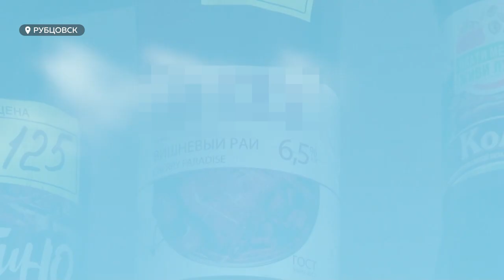Спиртной киоск рядом с качелями: в Рубцовске круглосуточно сбывают алкоголь рядом с детскими зонами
Такая торговля нам не нужна! Некоторые жители в Рубцовске уже продолжительное время борются с торговыми точками, которые круглосуточно торгуют алкоголем. Причем все это происходит недалеко от детских зон – игровых площадок или образовательных учреждений. Валентина Аскерова провела свою проверку.